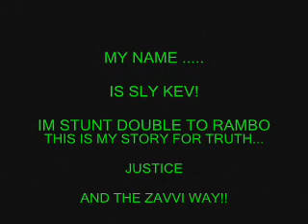sly kev!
hi im sly kev ... stunt double for rambo